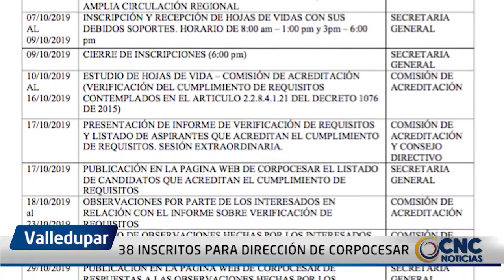38 INSCRITOS PARA DIRECCIÓN DE CORPOCESAR